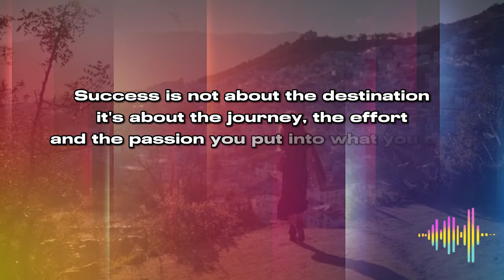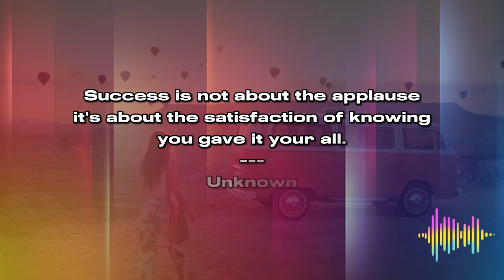11 Secrets of success you should know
Welcome to Dichotomous Thinking, your gateway to logical facts about the human brain and behavior. Join us in unraveling the mysteries of cognition. Let's explore the logic behind our thoughts together!

11 Secrets of success you should know

Are you ready to unlock the keys to a successful life? In this inspiring and informative YouTube video, we delve deep into the 11 secrets of success that can transform your life and help you reach your goals. Whether you're an aspiring entrepreneur, a student with big dreams, or simply looking for motivation and guidance, this video is packed with valuable insights.

Join us as we explore the proven principles that have guided countless successful individuals throughout history. From setting clear goals and cultivating a growth mindset to overcoming obstacles and building strong relationships, these secrets of success are the foundation of achievement.

Our engaging host will walk you through each secret, providing real-life examples and practical tips to implement them in your daily life. Get ready to be inspired, motivated, and empowered to take action and turn your dreams into reality.

Don't miss this opportunity to gain a fresh perspective on what it takes to succeed. Watch the video, absorb the wisdom, and start your journey towards a more successful and fulfilling life today!

shortvideo tiktok amazing foodrecipe success, secrets to success, secrets for success,11 habits of successful people, secrets to achieving success, success habits, principles of success, secrets for success and happiness,wayne dyer books 10 secrets to success, principles of success in life,10 secrets to achieve financial success, what you should do before exams,5 things you should never do before exams, secrets of life, secrets of billionaires,wayne dyer 10 secrets for success and inner peace